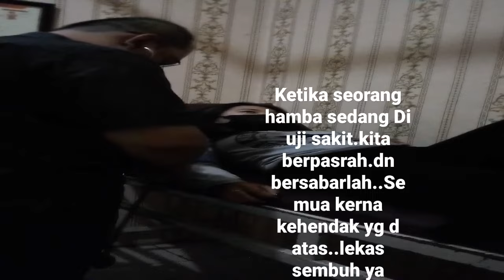SEDANG TIDAK BAIK-BAIK SAJA